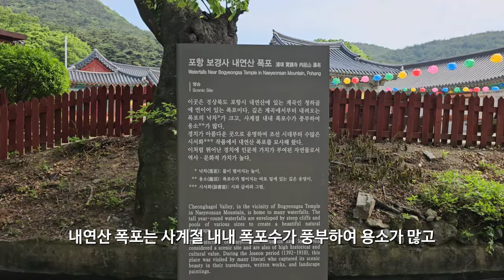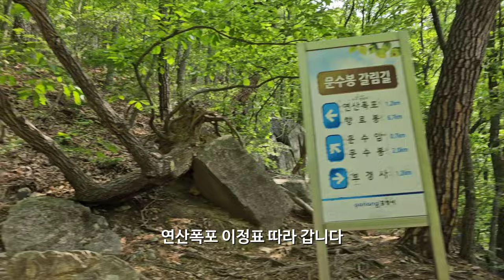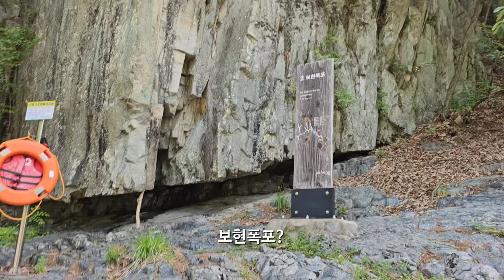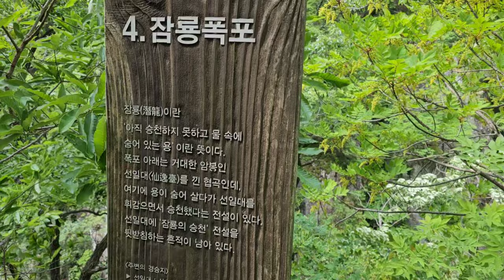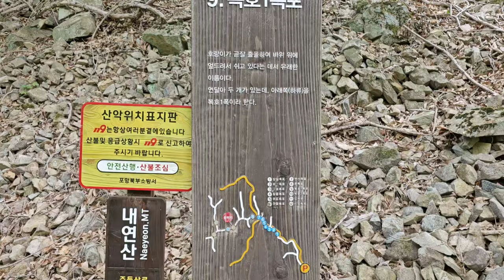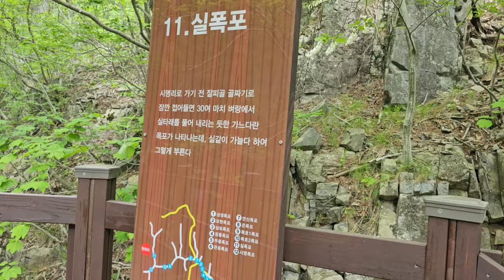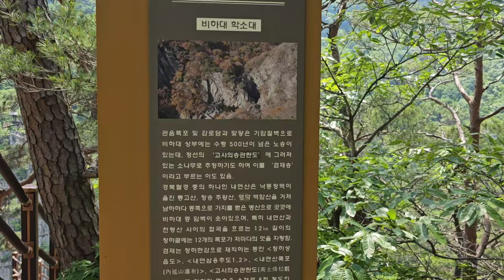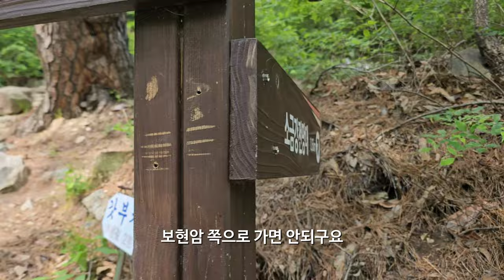폭포가 12개~~ 내연산 12폭포 계곡산행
포항 내연산 12폭포 계곡산행 하고 왔습니다.
폭포가 12개나 되고 계곡물소리, 새소리가 즐거운 산행 이었습니다.

00:00 내연산 12폭포 모음
00:48 등산로 입구
03:41 상생폭포
04:38 보현폭포, 삼보폭포
06:04 잠룡폭포, 무풍폭포
06:35 관음폭포
08:15 연산폭포
10:13 은폭포
12:30 복호1폭포, 복호2폭포
14:06 시명폭포
14:42 실폭포
18:07 소금강 전망대